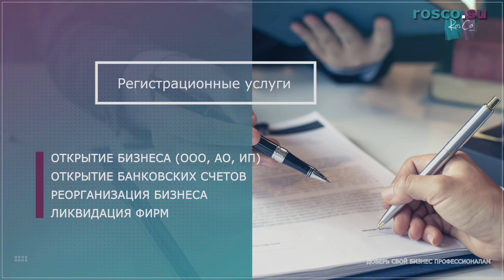Отзыв из отпуска: что нужно знать работодателю?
Таймкоды:
00:00 - Вступление
00:29 - Какие существуют основания для вызова отпускников на работу?
01:14 - Какие есть ограничения на вызов из отпуска?
02:06 - Можно ли повторно отозвать работника из отпуска?
02:38 - Какой порядок действий работодателя для законного отзыва работника из отпуска?
03:51 - Может ли работник рассчитывать на компенсацию за остатки отпуска?

На эти вопросы ответила ведущий менеджер по подбору персонала компании «РосКо - Консалтинг и аудит» Ольга Борисова.

В данном видео мы рассмотрим вопросы, связанные с отзывом работников из отпуска. В первую очередь, нам нужно разобраться, какие существуют основания для вызова отпускников на работу. Согласно трудовому законодательству, работодатель может вызвать работника из отпуска только в случае неотложной работы или при возникновении иных чрезвычайных обстоятельств, которые требуют немедленного участия работника в работе.

Однако, существуют определенные ограничения на вызов из отпуска. Так, работодатель не имеет права вызывать работника на работу в выходные и праздничные дни, а также в дни, когда работник должен отдыхать по медицинским показаниям. Помимо этого, есть еще несколько важных деталей, о которых стоит знать. О них мы рассказали в видео.

Для законного отзыва работника из отпуска, работодатель должен предупредить его заранее о необходимости явиться на работу и указать причину вызова. Также, работодатель обязан возместить работнику расходы, связанные с прерыванием отпуска и переездом на место работы. Об всем этом и не только смотрите в нашем видео!

Обязательно досмотрите до конца и поддержите нашу работу ЛАЙКОМ!!!